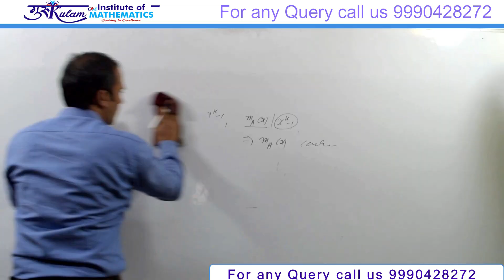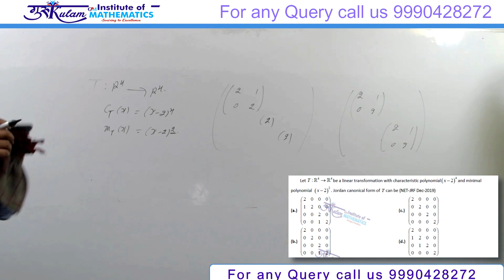Question 8 | Linear Algebra | NET/JRF | Dec 2019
In this video, we provide a detailed solution to Question 8 from the Linear Algebra section of the NET/JRF Dec 2019 exam. Follow along as we break down the steps and concepts to help you master this topic.